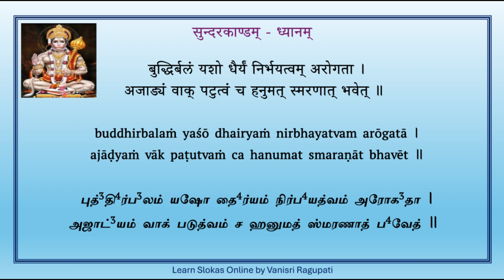Sundara Kandam - Dhyaana Slokas - Verse 3